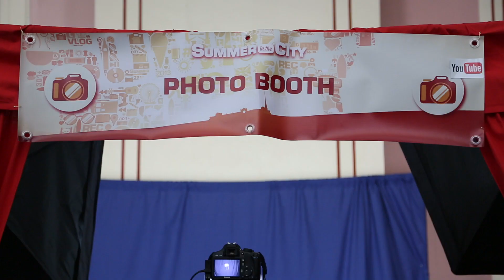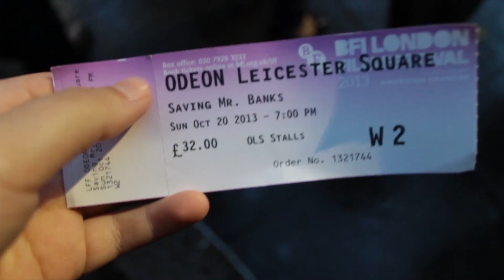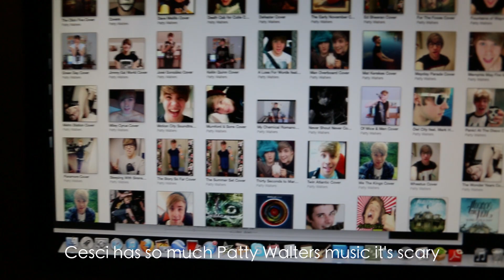2013 Montage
Here is the end of 2013 video that fits more with the rest of my channel.

Song: Wake me up by Avicii
(kill me i like pop music)